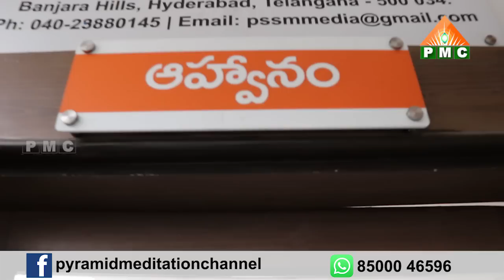PMC OFFICE TOUR